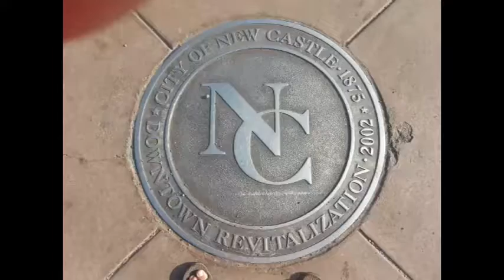NCTV45′s NewsWatch NewsBrief Tuesday Segment 9 November 29, 2016